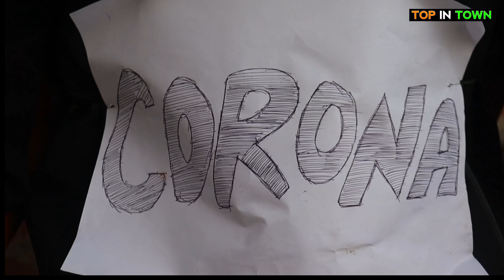Happy new year | नया साल 2023 | comedy video | top in town 2023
aap logo ko jo bhi video me acha lga ho to aap Comments me jrur btaye

Casting---  RASHID ,AAQIB, Irshad IMRAN  shahbaj

Script=  Imran
Editing= Md Irshad
Camera = Md irshad&raza

       Hamare video ko like subscribe and share kre  plzz support my first channel top in town is video me ap hasi nhi rok payenge plzz video ko pura dekhe agar video achi lge to channel ko age badhaye  aisi video ko dekhne ke liye bell  icon ko dabaye is video me bahot mehnat lgi hai plzz pura video dekhe our support kre is video me kisi ke feeling ke sath khela nhi gya hai

plizz support my channel____________________